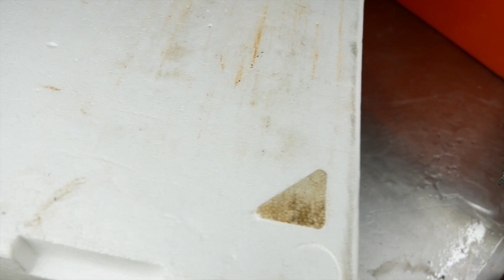德先生 2018/12/16 【前打螃蟹】第一次養螃蟹就上手? - 蟹老闆是2隻貓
不插電的環境不知道可以撐幾天呢!! 還是明天就打完了?!?!

「拍攝器材」

Panasonic GX85/GX80
Panasonic H-HS12035